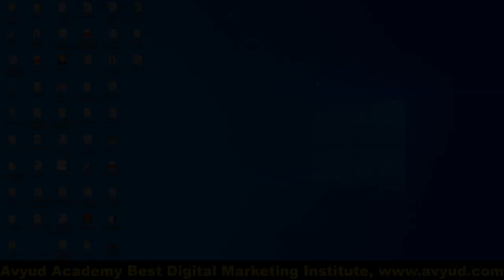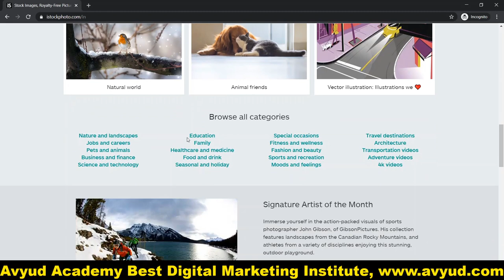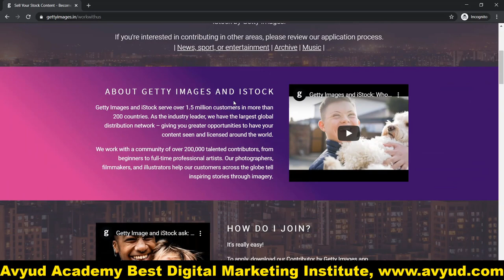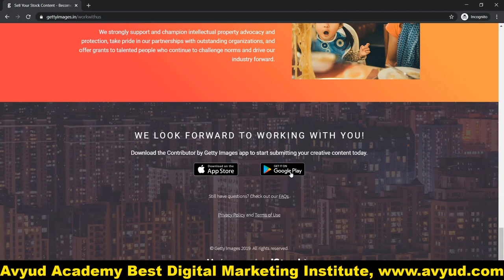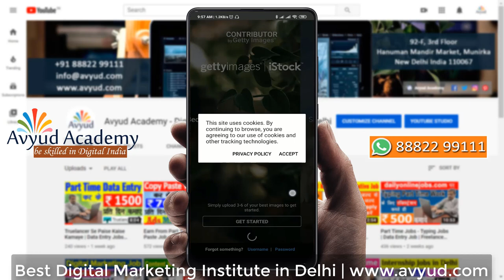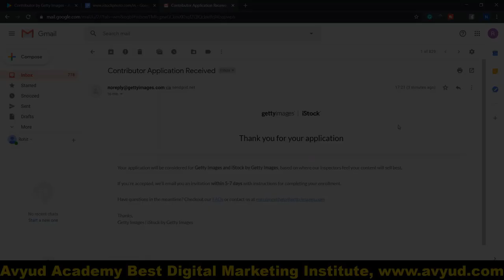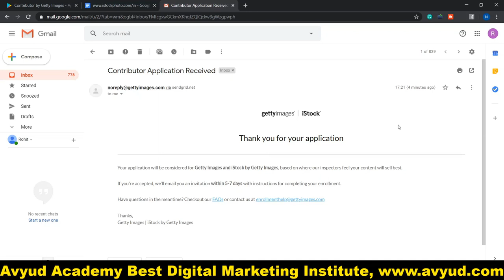Sell Pictures on mobile & Earn Money | Work From Home | Part Time job | Sell Images Online on iStock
This part time job tutorial in hindi explains to viewers how to earn money by working from home online on istockphoto.com. The video explains to the viewers how to get registered on the istockphoto.com and start uploading the photographs by mobile.

The video educates the viewer about the online  photography jobs which one can do part time and work from home as freelancer on istockphoto.com website and earn money for himself.

The online photography part time job is a very simple job to do on a website. This job can be done by even a less educated person. For a part time photography job as a freelancer you need to have some knowledge of the internet which is very easy to learn and use your smartphone to click photos and upload them by the same mobile on istockphoto.com. Thus a part time freelance photography job is a great opportunity for even less educated people to work from home during free time and not only show their creativity but also earn money for themselves.

Photography work online is the simplest type of work which can be done by anyone. On Istockphoto.com you can register yourself for free and start uploading your photographs by your mobile from home as contributors.. It is a genuine website ang global marketplace providing part time work for photography work for freelancers.

One has to give no skill test prior to registration on iStockphoto.com. Housewives can make money by working from home. Unemployed and employed people can also make a decent income by working as a freelancer from home. iStockphoto.com  provides a good platform for Photography part-time online jobs for students as well.

This Photography tutorial educates the viewers about:
► How to sell photos online and make money.
► Selling photos online by beginners
► Sell my photos online for money
► How to make money online from part time,  freelance and work from home on iStockphoto.com
► How to make money selling photos of yourself
► Best place to sell photos online.
► Part time photography job on istockphoto.com gives excellent opportunities to Housewives, Students,  employed and unemployed people to make good income for them.

This iStockphoto tutorial in hindi me yeh bataya gaya hai ke
iStockphoto.com per aap register kaise kare.
Aap online Photography work se achi income kaise kamaye
iStockphoto.com se part time, work from home, aur freelancers se students, housewives, unemployed kaise kamaye.

Avyud Academy Private Limited
92-F, 3rd Floor, Hanuman Mandir Market
Munirka, New Delhi, India 110067